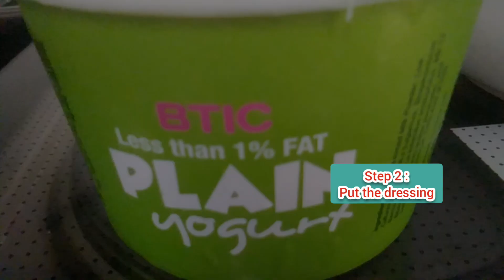KOREAN POTATO SALAD W/EGG : SALAD FOR DIET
tatosalad#ninzgepelgon